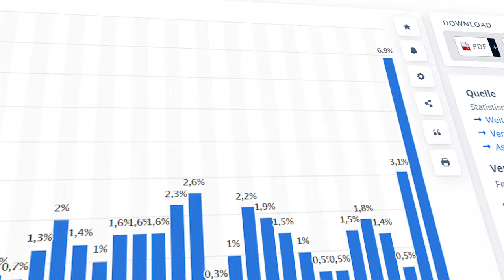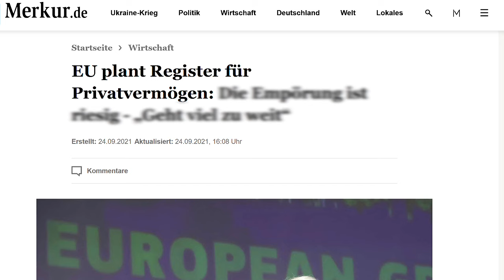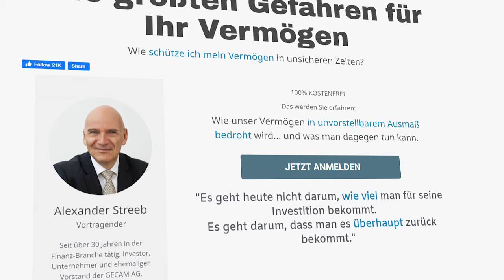🔥 ER SAGT WAS SACHE IST 🔥